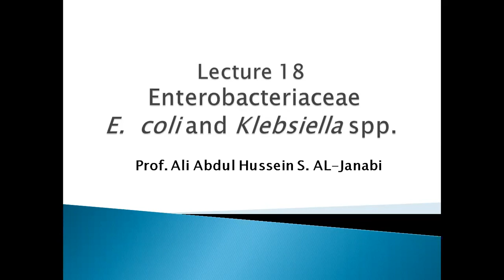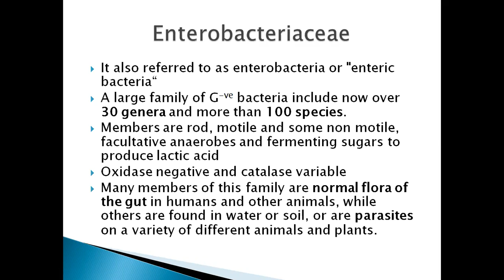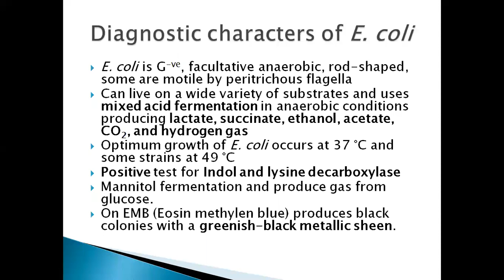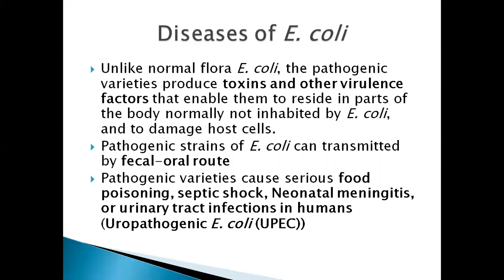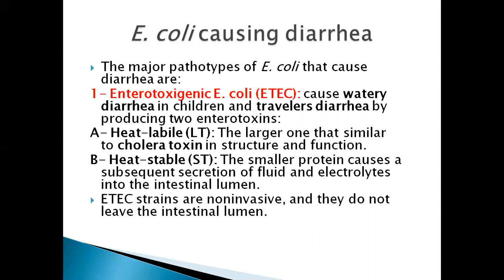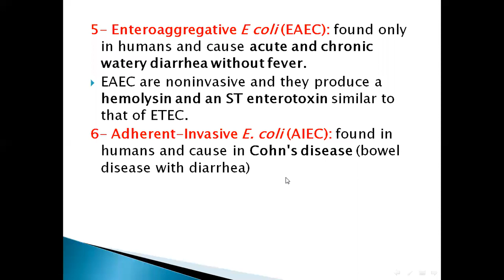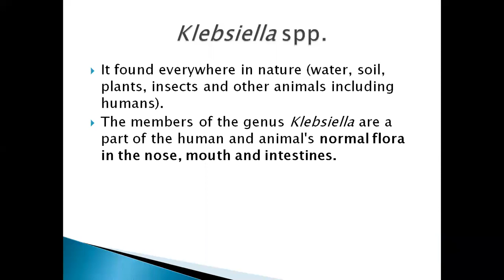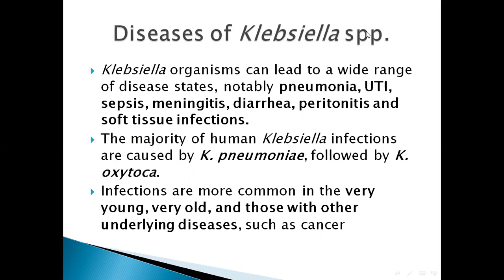lecture 18 E coli & Klebsiella البكتريا